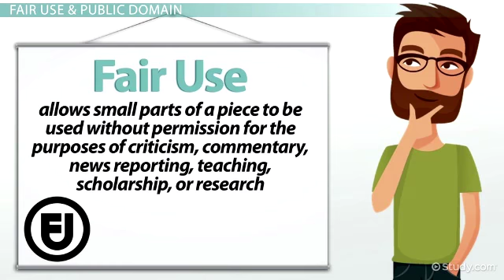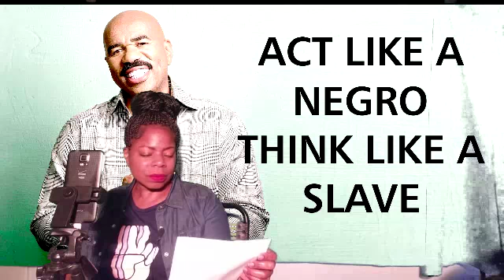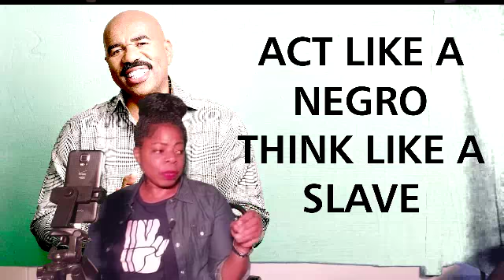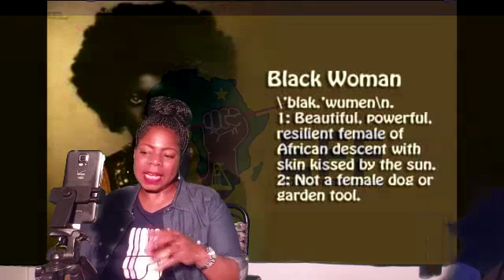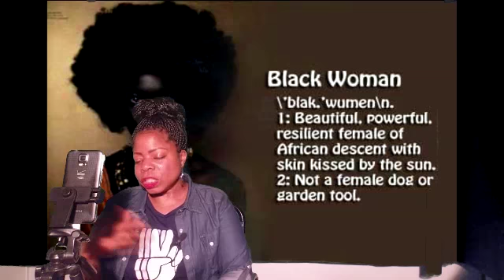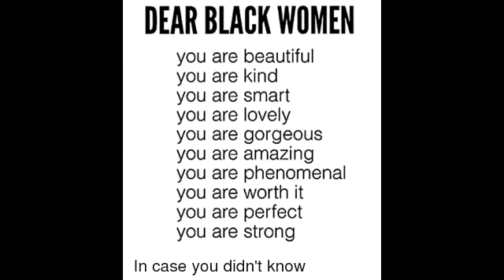Playing Devil's Advocate